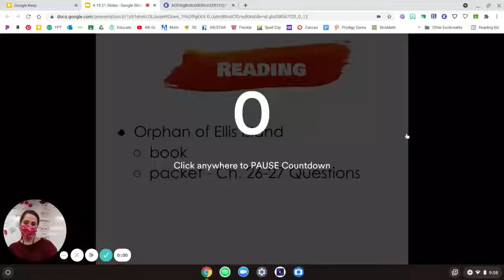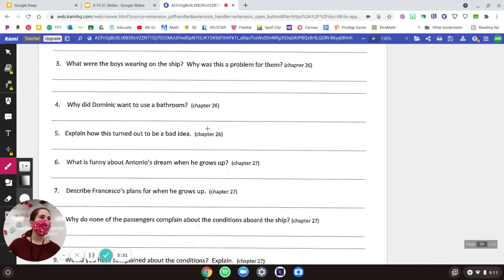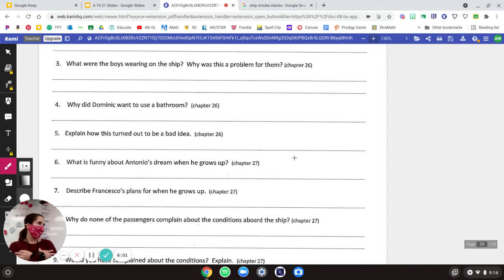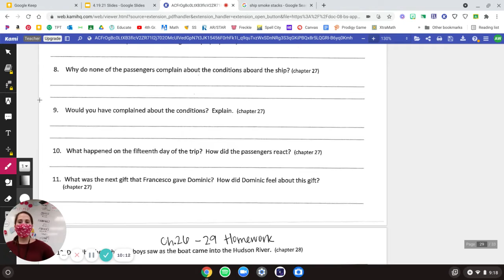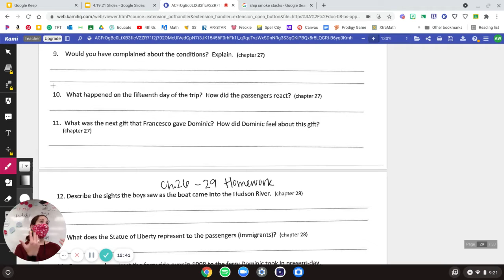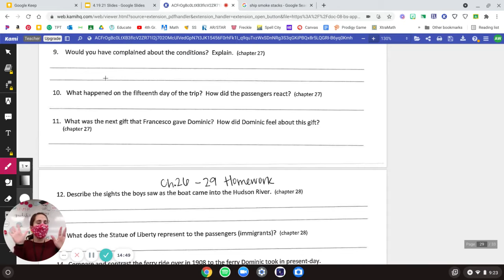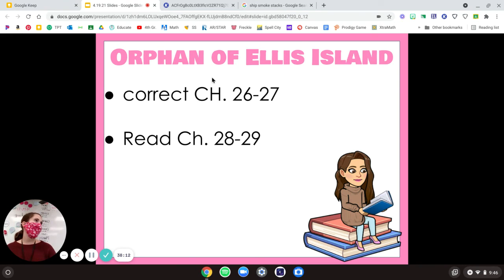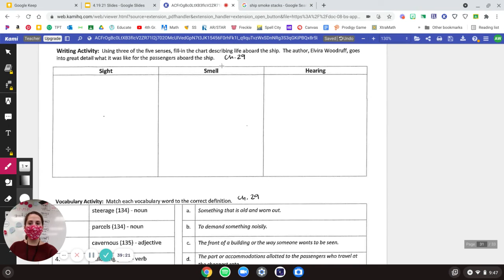Orphan of Ellis Island Ch. 28-29